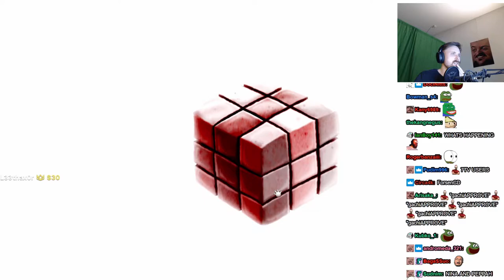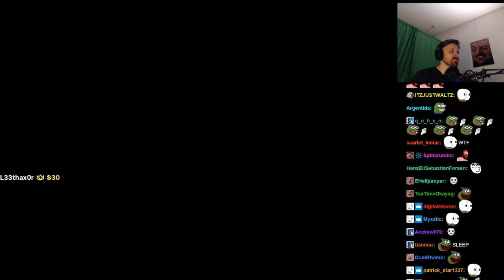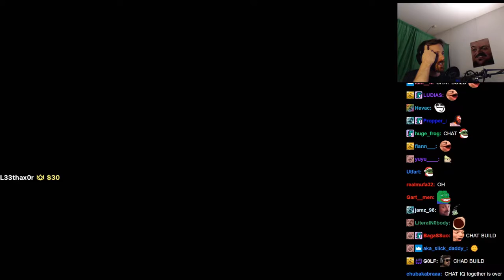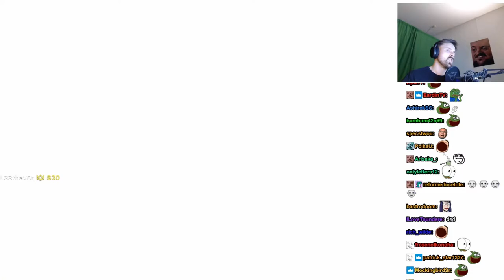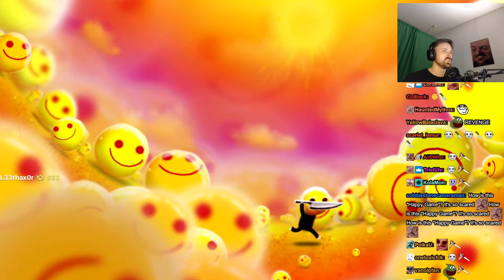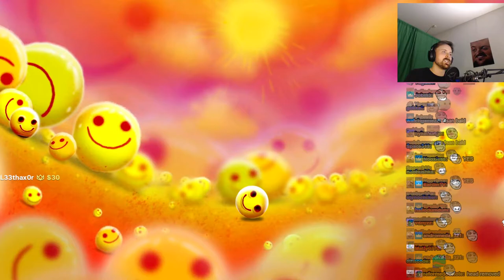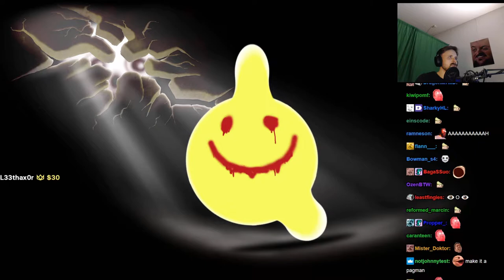Forsen plays Happy Game (with Chat)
Stream Duration: 5:26:13

Game Description:  A little boy falls asleep to a horrible nightmare. Can you make him happy again?

General
Format : MPEG-4
Format profile : Base Media
Codec ID : isom (isom/iso2/avc1/mp41)
File size : 14.0 GiB
Duration : 5 h 26 min
Overall bit rate mode : Constant
Overall bit rate : 6 135 kb/s
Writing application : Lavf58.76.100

ID : 1
Format : AVC
Format/Info : Advanced Video Codec
Format profile : High@L4.2
Format settings : CABAC / 4 Ref Frames
Format settings, CABAC : Yes
Format settings, GOP : M=3, N=120
Codec ID : avc1
Codec ID/Info : Advanced Video Coding
Source duration : 5 h 26 min
Bit rate mode : Constant
Bit rate : 5 990 kb/s
Width : 1 920 pixels
Height : 1 080 pixels
Bit depth : 8 bits
Scan type : Progressive
Bits/(Pixel*Frame) : 0.048
Stream size : 13.6 GiB (98%)
Source stream size : 13.6 GiB (98%)
Color range : Limited
Color primaries : BT.709
Transfer characteristics : BT.709
Matrix coefficients : BT.709
mdhd_Duration : 19572292
Codec configuration box : avcC

Audio
ID : 2
Format : AAC LC
Format/Info : Advanced Audio Codec Low Complexity
Codec ID : mp4a-40-2
Bit rate : 129 kb/s
Channel(s) : 2 channels
Channel layout : L R
Sampling rate : 48.0 kHz
Frame rate : 46.875 FPS (1024 SPF)
Compression mode : Lossy
Stream size : 300 MiB (2%)
Source stream size : 300 MiB (2%)
Default : Yes
Alternate group : 1
mdhd_Duration : 19573762